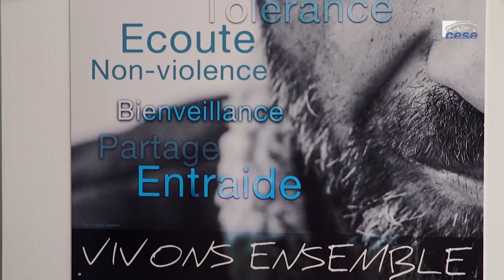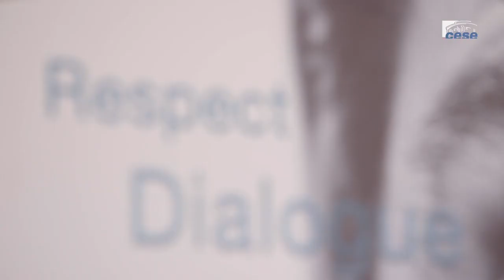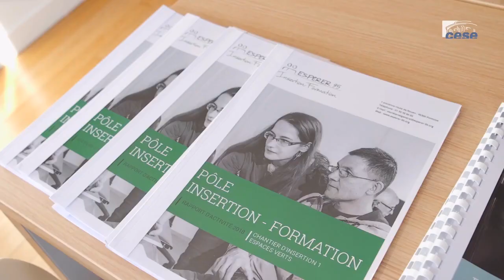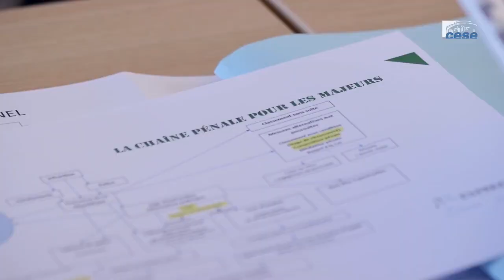Rencontre avec Esperer-95 - Accompagner les détenus et les détenues - cese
Le premier ministre a interrogé le CESE sur les conditions d’une meilleure réinsertion des personnes détenues. Quelle place est-il donné à cet objectifs dans les missions des services pénitentiaires ? Avec quels moyens et pour quels résultats ? Les associations du secteur socio-judiciaire jouent un rôle majeur dans la mise en œuvre des alternatives à l’incarcération et dans l’accompagnement, vers la réinsertion, des personnes placées sous-main de justice.
Le 18 septembre dernier, les membres de la section des Affaires sociales et de la santé, chargée de préparer l’avis du CESE, ont rencontré à Pontoise (95) les responsables mais aussi des personnes accompagnées par l’association ESPERER 95. Depuis 40 ans, elle  met en œuvre l’accompagnement socio-judiciaire de personnes adultes placées sous-main de justice dans le cadre de leur fin de peine, d’un aménagement de peine ou d’alternatives à l’incarcération (TIG, placement extérieur, libération conditionnelle, semi-liberté…).